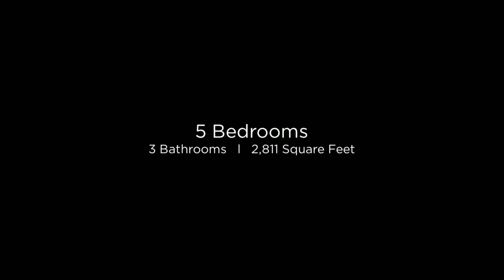1554 E. Monterey St. Chandler, AZ 85225 (Branded)